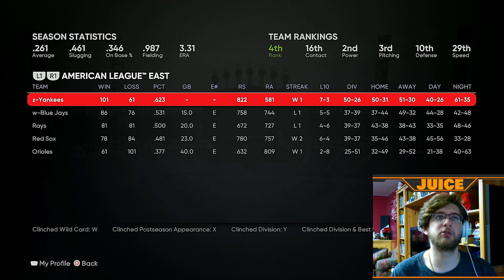MLB The Show 21 | Chicago White Sox Rebuild | Ep 5 | Zac Gallen TORCHED By the Detroit Dodgers!!